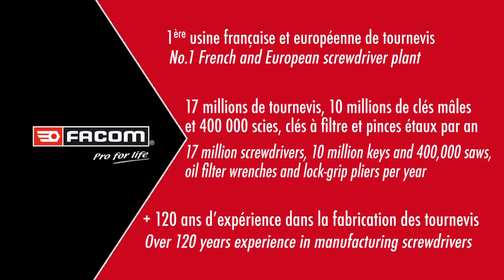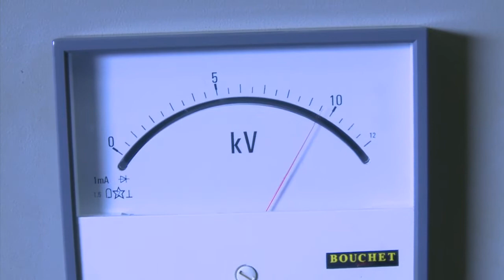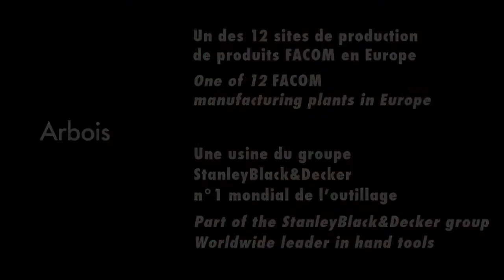Usine Arbois - Arbois plant